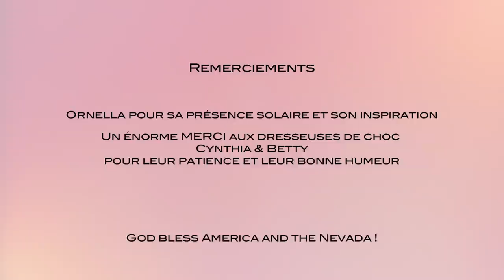YANN AYME - "The whisper of the street" - (feat ornella boyle)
ENJOY this little movie with love !!

music and lyrics : Yann Ayme
back vocal and actress : Ornella Boyle
shooting and editing : Gregory Roulier